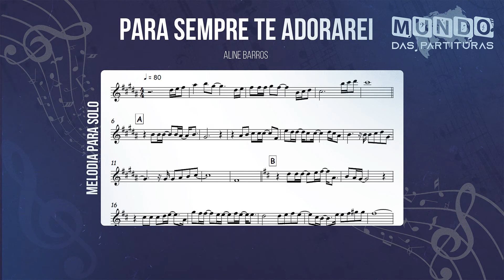Para Sempre Te Adorarei - Aline Barros🎺Partitura Melódica Sax Alto, Sax Tenor, Sax Soprano, Flauta🎼